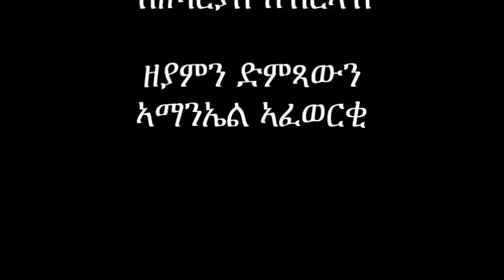Mestyat Betna | Eritrean Music Amanuel Afewerki ትም በል ኣይትበሉኒ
EritreanMusic